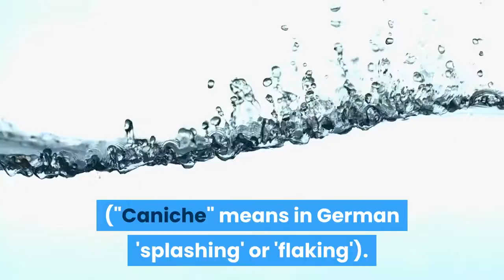the standard poodle dog - dog breeds : how to select a standard poodle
the standard poodle dog - standard poodle dog - dog breeds ( the facts, info, dog training tips, health care ).

 What to Expect When Getting a Poodle  There are many reasons why you will love the Standard Poodle Dogs as they are known for their Active, Alert, Faithful characteristics.
What dog should I buy if I'm away from home for 6 hours and live in an apartment.

the standard poodle history. Standard Poodle puppies for sale
Poodle Grooming, Dog Grooming Tips, I Love Dogs, Puppy Love, Poodle Haircut, Poodle Hairstyles, French Poodles, Standard Poodles, Poodle Cuts